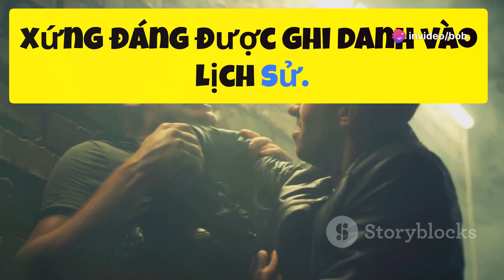True Romance (1993) - tiếng việt